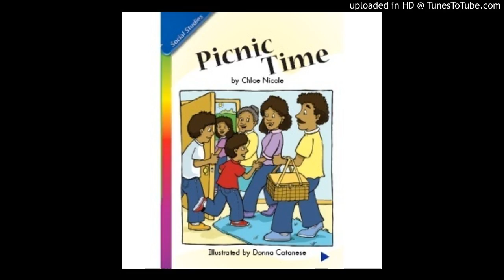11_ELL_1.2.1_Picnic Time